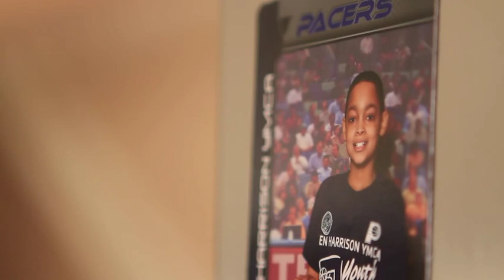INHP A Homeownership Story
The mission of the Indianapolis Neighborhood Housing Partnership (INHP) is to increase the affordable and sustainable housing opportunities for individuals and families and serve as a catalyst for the development and revitalization of neighborhoods.